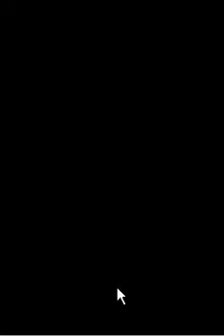Zelda Spirit Tracks-121ª parte: el Centro Ludico Goron Ronda 2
El otro exitazo nintendero,Zelda Spirit Tracks.
Este es el 121er video.
En este episdoio me enfrento a la ronda 2 del Centro Ludico Goron.Tras obtener 1010 puntos fuera de escena puedo acceder a la Ronda 2 de este minijuego.Al final obtuve una moneda arcana.
PD: antes de ir al Templo del Fuego seguramente haré más fortianitas.
Disfrutadlo.